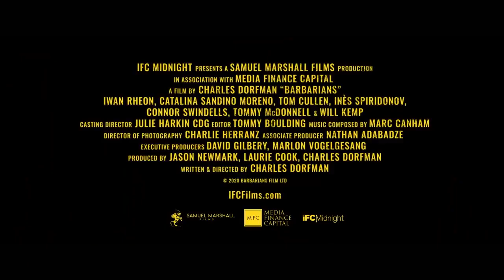BARBARIANS Trailer (2022) Iwan Rheon, Tom Cullen